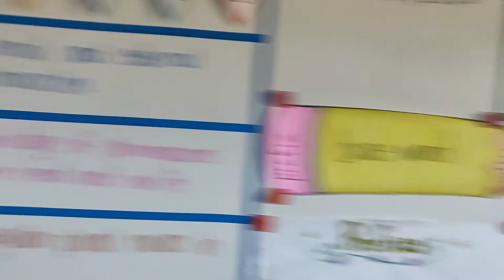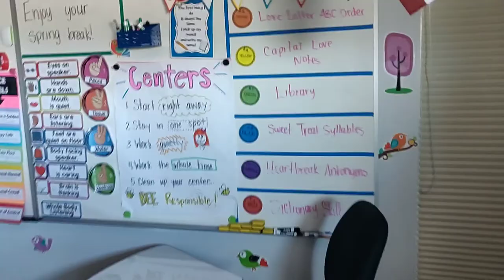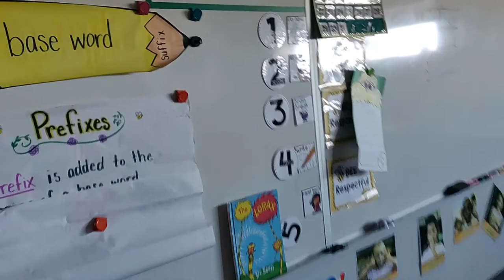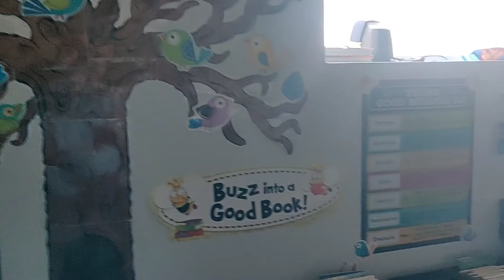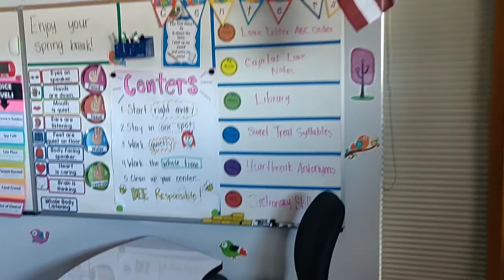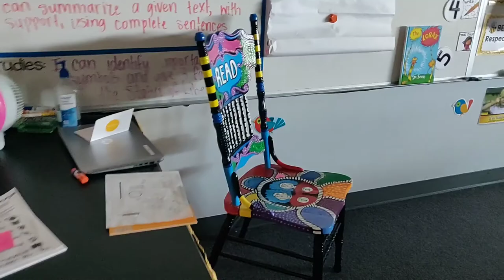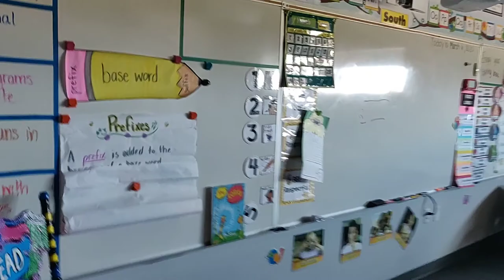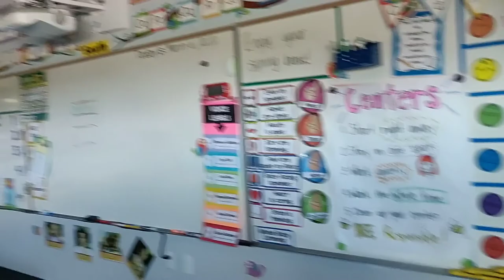Talking Through Career Uncertainty \\ Vlog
Sometimes you just gotta' talk yourself through it! :)